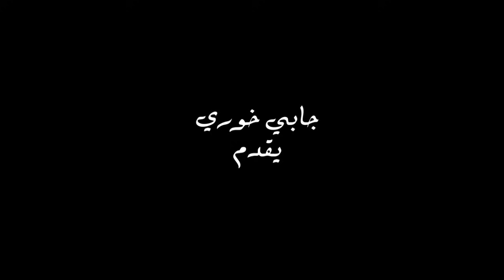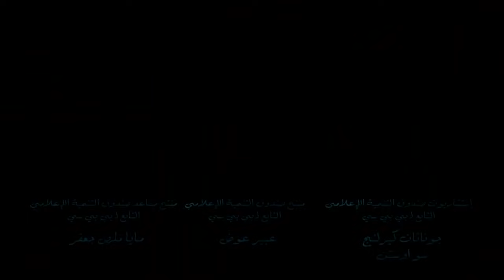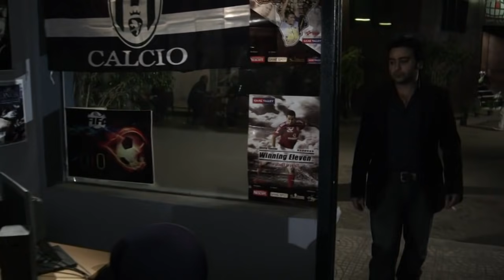مسلسل دوران شبرا - الحلقة Dawaran Shubra Episode 15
تدور أحداث المسلسل بحي شبرا الشهير بالقاهرة بين مجموعة من الشخصيات التي تسكن هذا الحي ومن خلال حياة هولاء الشخصيات يبرز المسلسل مدي التسامح بين سكان شبرا من مسلمين وأقباط في اعمار مختلفة وانماط مختلفة يتصارعون احيانا ويتفقون احيانا ورغم تلك الضغوط التي يتعرضون لها لزعزعة تلك العلاقة القوية الا ان الحب والمودة بينهم هي التي تظل وتبقي .
بطولة: دلال عبد العزيز - عفاف شعيب - هيثم احمد زكي - حورية فرغلي
تأليف: عمرو الدالي
إنتاج: جابي خوري (أفلام مصر العالمية)
إخراج: خالد الحجر
تاريخ الإصدار: 01 أغسطس 2011

Misr International Films (MIF) was founded in 1972 by the late, world-renowned Egyptian filmmaker Youssef Chahine. It is commonly acknowledged as the most prestigious film company in the Middle East. Youssef Chahine’s films, which have been key in depicting modern Egypt and capturing the complexity of its society, have received international acclaim, winning numerous international prizes culminating in the lifetime achievements award at the Cannes Film Festival.
أسس المخرج الكبير يوسف شاهين شركة أفلام مصر العالمية فى عام 1972.
وهى تعد واحدة من أكبر الشركات الرائدة فى مجال الإنتاج والتوزيع و دور العرض  السينمائى  فى مصر، وأيضاً فى تقديم الخدمات الإنتاجية للشركات الأجنبية.
وقد حصلت الشركة على تقدير دولى كبير ونالت العديد من الجوائز من المهرجانات العالمية أبرزها جائزة مهرجان كان السينمائى الدولى الخمسين عن مجمل أعمال الفنان يوسف شاهين .
MIF's Official YouTube Channel is powered by DigiSay Ltd.